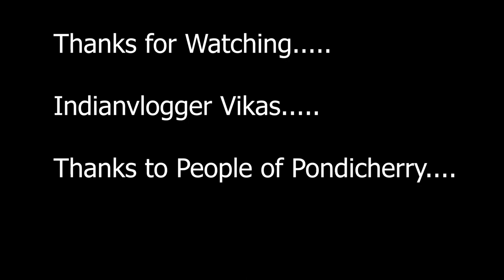Chunambar Boat house..Is Chunambbar a River ? Lets find out in a Motorboat. Pondicherry (Puducherry)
Chunambbar River in Motorboat ...2nd December 2019

he world famous *CHUNNAMBAR BOAT HOUSE (Tamil: சுன்னாம்பாறு படகு துறை) is one of the major tourist spot in Puducherry and it is located in Nonankuppam which is at a distance of 7 km from Puducherry

Vlogging Gear

old Mic            : Boya BYM1 Omnidirectional Lavalier Condenser Microphone with 20ft Audio Cable (Black)

new mic : Boya Video Microphone Universal Compact on-Camera Mini Recording Mic Directional Condenser